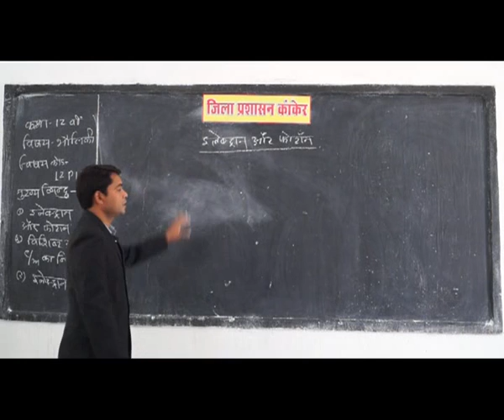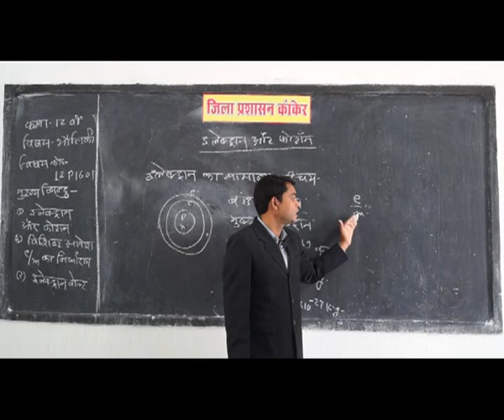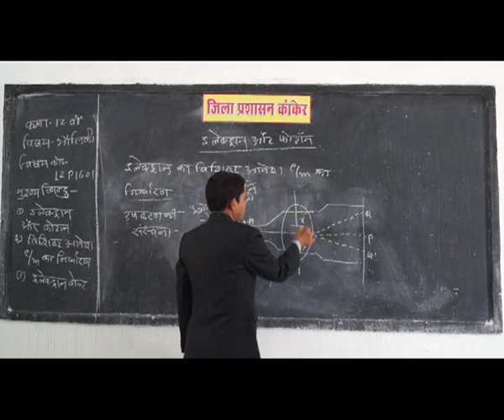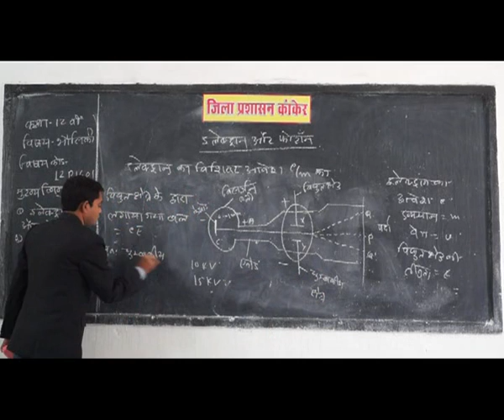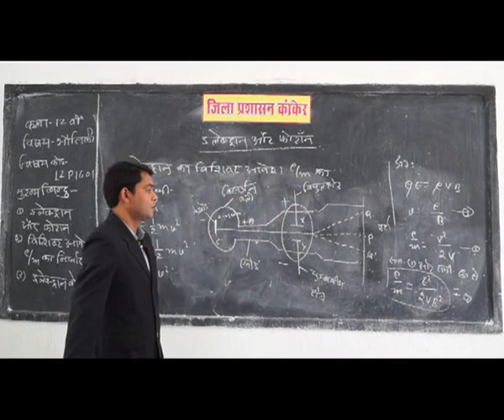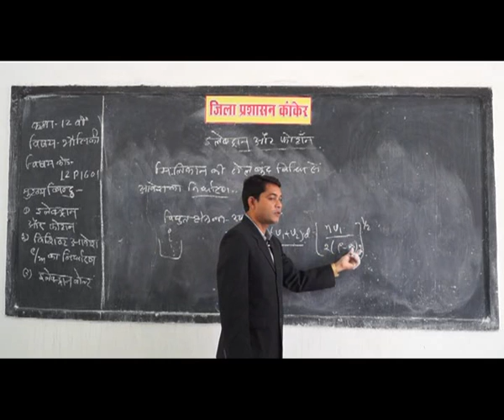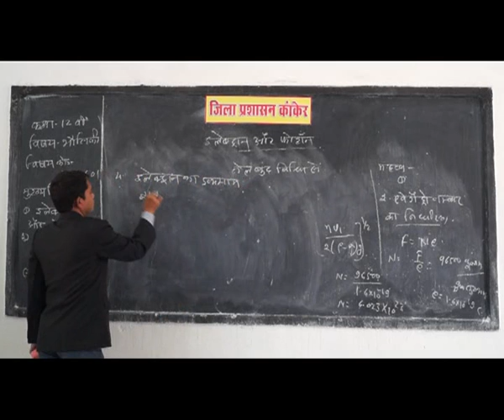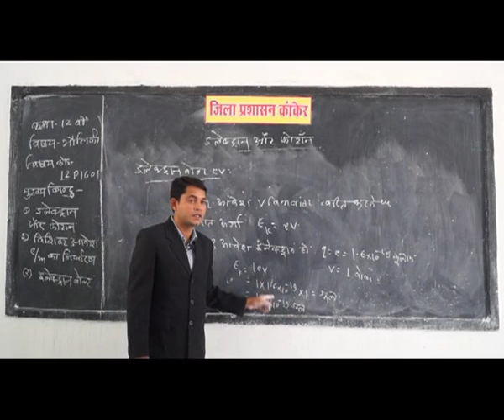12 Physics 1401 Electron and Photon ✅